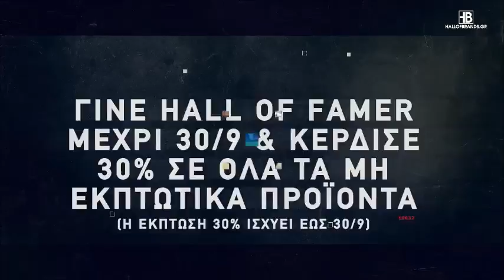Basketaki The League - Paliagoura Vs West Kings (5/10/2020)